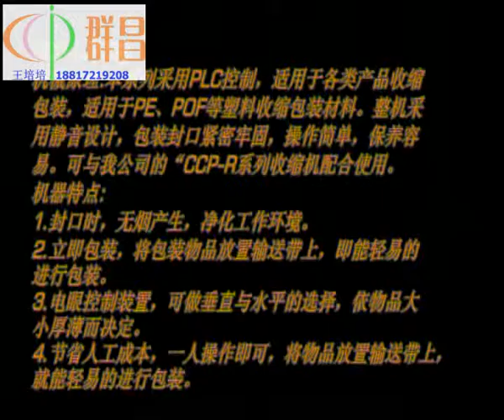LED lamp plastic film packaging machinery,table light sealing machine,l bar shrink wrapping machine